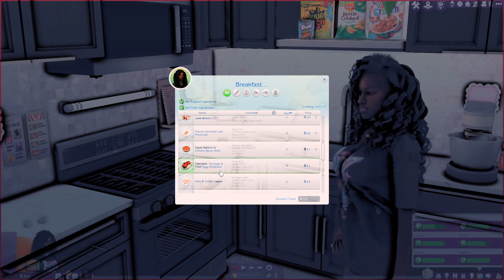The Sims 4 | 💰Rags to Riches👑| 💕Mini Series💕| quid pro quo/Ep06.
𝙗𝙚 𝙣𝙤𝙨𝙚𝙮 𝙝𝙚𝙧𝙚.

✨𝙢𝙤𝙙𝙨 𝙪𝙨𝙚𝙙.

✨𝙡𝙤𝙩𝙨 𝙪𝙨𝙚𝙙.
🔹spa -KtosikG
🔹community center  - Melcstro

𝙨𝙤𝙘𝙞𝙖𝙡𝙨.

𝙧𝙚𝙨𝙤𝙪𝙧𝙘𝙚𝙨.
+gallery name - Mektra2009

𝙢𝙪𝙨𝙞𝙘.